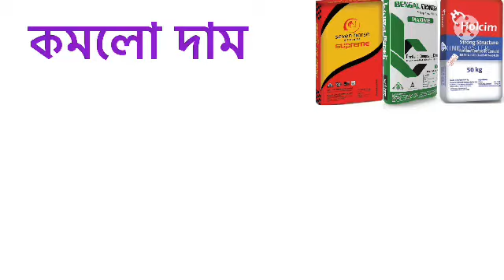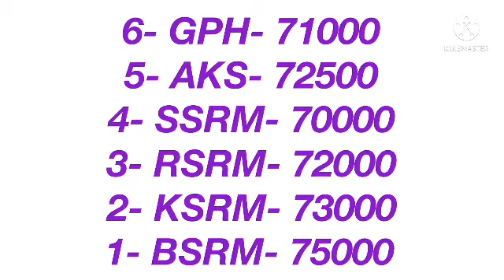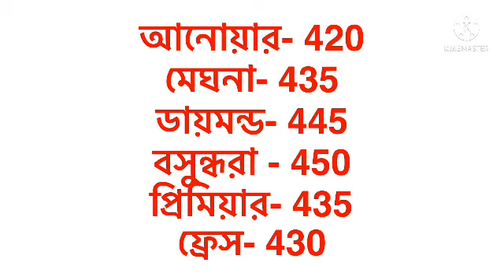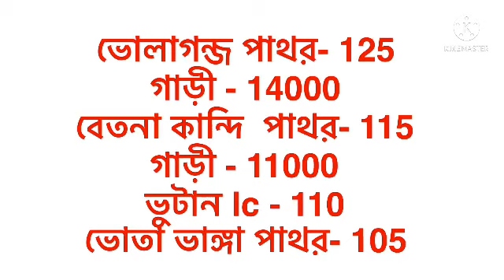কমলো নিমান সামগ্রীর দাম 2021. রড সিমেন্ট ইট ও পাথর বালির বতমান আপডেট বাজার দাম 2021. All rod cement,